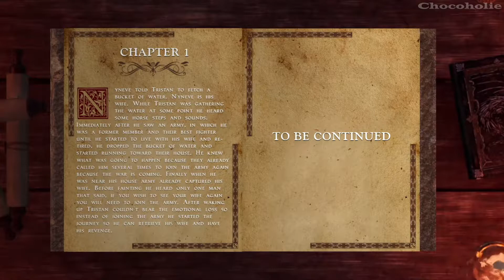Lonely Knight Full Gameplay Part 1: Chapter 1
*** Info:
Lonely Knight is a story that immerses you in an epic adventure in the medieval era. Avenge your wife as you battle invading forces, go on game-changing quests, and make influential choices. Fight in brutal battles where you will experience fast-paced combat, castle sieges, and more.🥰811